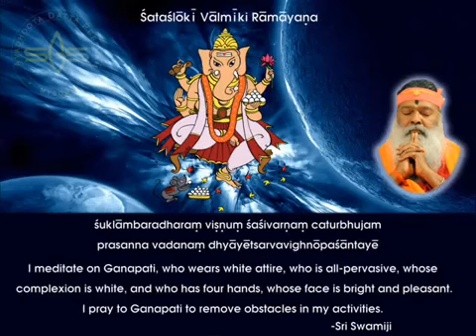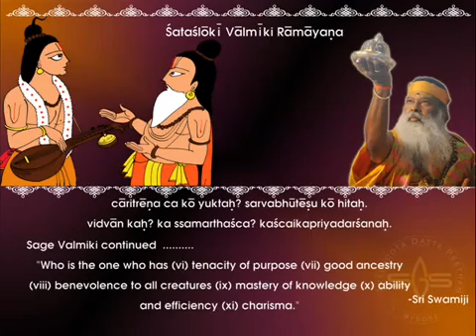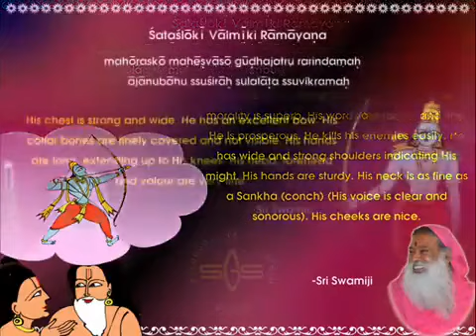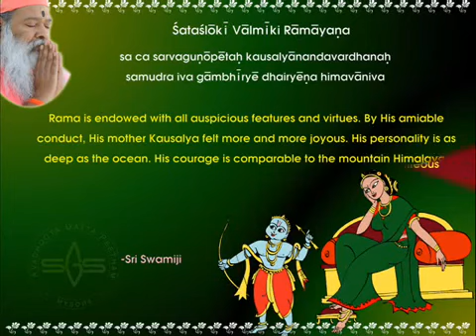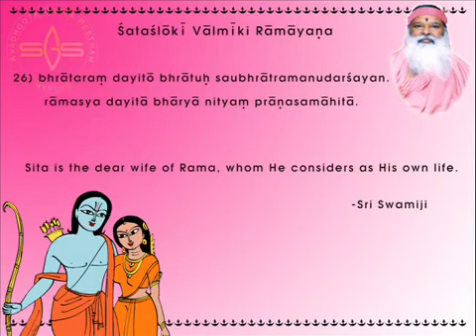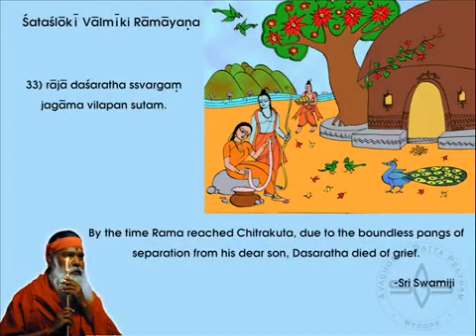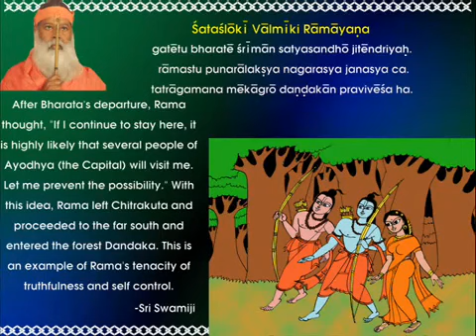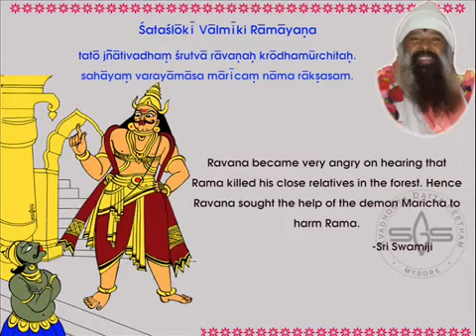Shatashloki (Shata Shloki) Ramayana